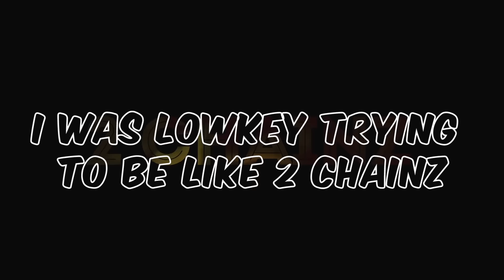ARIANA GRANDE - SIDE TO SIDE (Feat. Nicki Minaj) Music Video REACTION // Reactions With Red Guy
🚀 MORE RED GUY

🚀  SOCIALS YOU CAN FOLLOW 🤳🏽